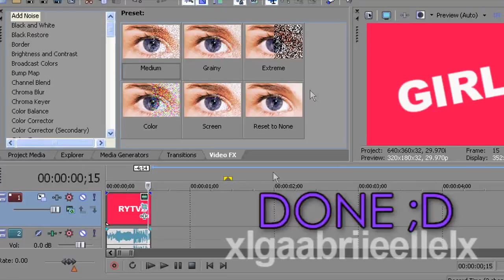Text Effect Sony Vegas Tutorial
please comment thanks (:

(can you guys believe it takes longer to upload a video to a file hosting website then it does to actually upload the video on youtube)